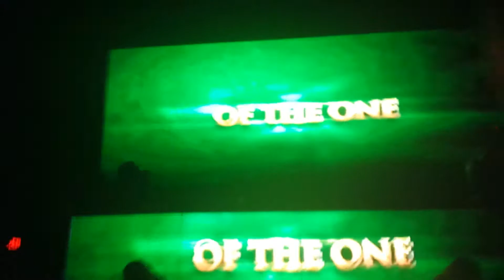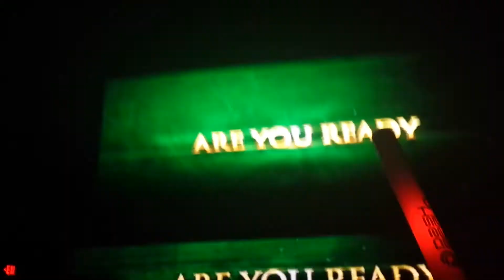Dash Berlin Opening We are the Lucky Ones 12 19 13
The opening for Dash Berlin's incredible set in Houston Texas at Stereo Live.